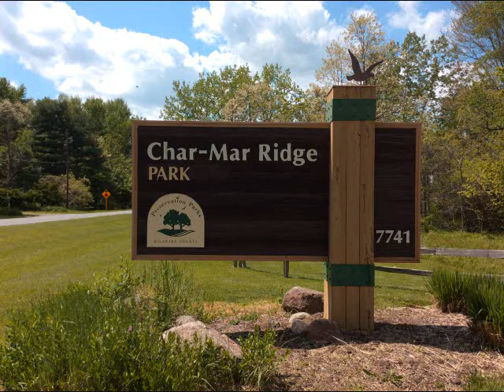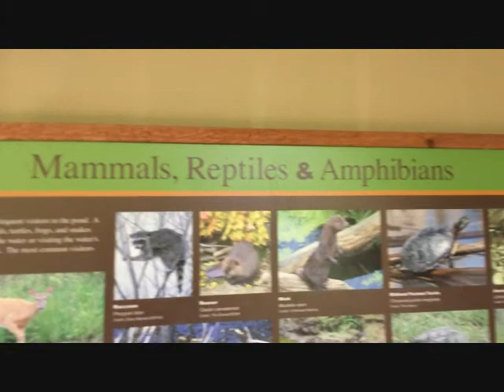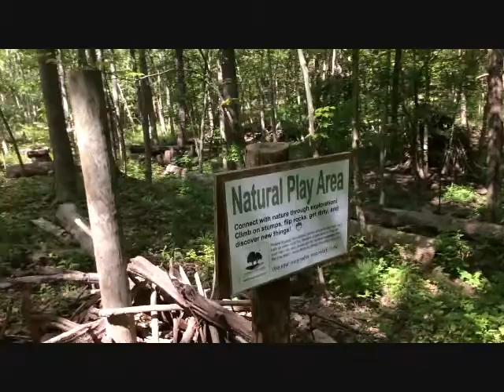Char Mar Ridge Park: Glacier Ridge Trail